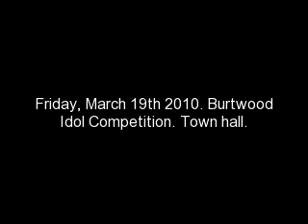Idol ; You Are Not Alone (Part 1)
this was my first time performing for people alone and it was sooo much fun , i was so proud that i did it , i thought i would freeze lol , but i love the judges and everyone did a great job. RIP Michael Jackson (pretend theres a heart here)